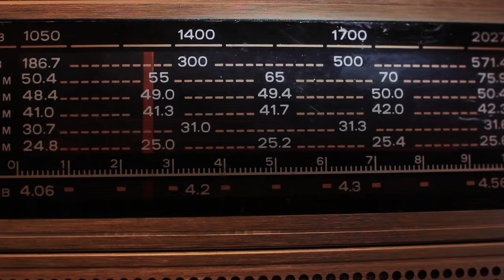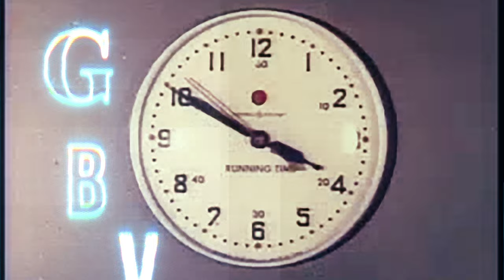Guided By Voices - Lizard On The Red Brick Wall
Video by Aaron Dunkel. Band video and stills shot by Michael Nigro, Ben Penry & Joe Patterson.

Written by Robert Pollard, Needmore Songs (BMI)

From the Guided By Voices album Tremblers And Goggles By Rank, in stores Friday July 1, 2022